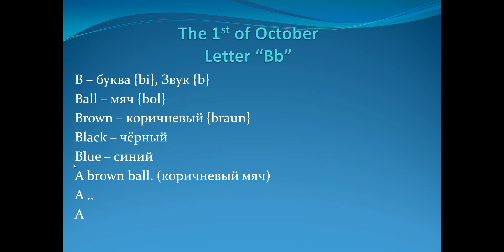Letter "Bb" 8"v"class 01.10.2020